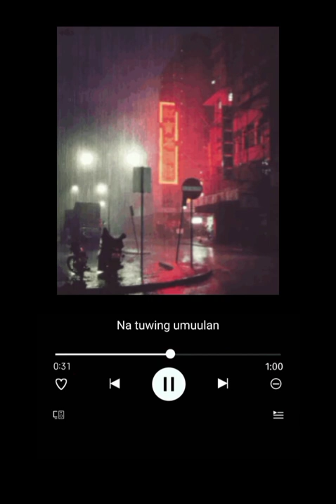Cueshé - Ulan (Aesthetic short music)